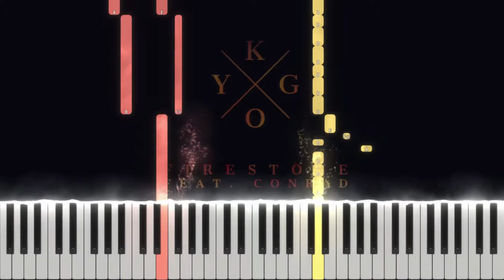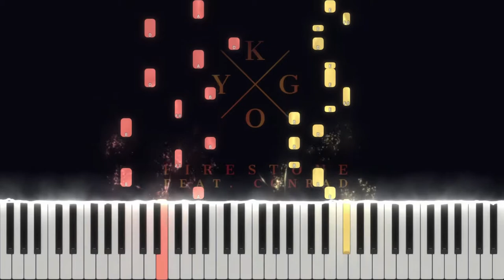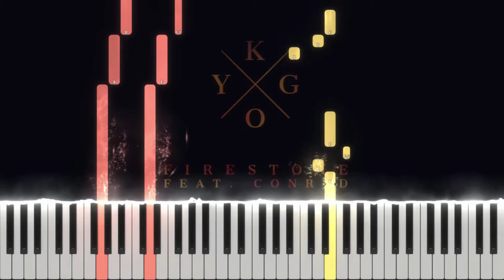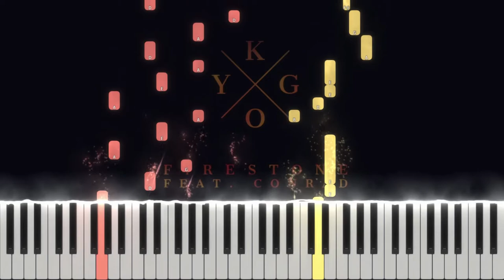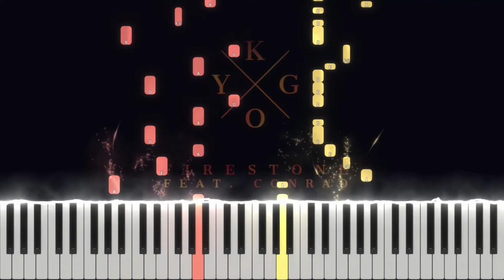Kygo - Firestone ft. Conrad Sewell (Piano Tutorial by Javin Tham)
Artist: Kygo ft. Conrad Sewell
Initial key: B minor

Lyrics:

I'm a flame, you're a fire
I'm the dark in need of light
When we touch, you inspire
Feel the change in me tonight
Take me up, take me higher
There's a world not far from here
We can dance in desire
Or we can burn in love tonight

Our hearts are like firestones
And when they strike, we feel the love
Sparks will fly, they ignite our bones
But when they strike, we light up the world

We light up the world

Whoa, oh
World
Whoa, oh
Firestone

I'm from X, you're from Y
Perfect strangers in the night
Here we are, come together
To the world we'll testify

Whoa, oh
World
Whoa, oh
Firestone